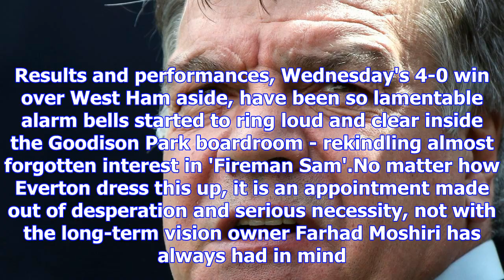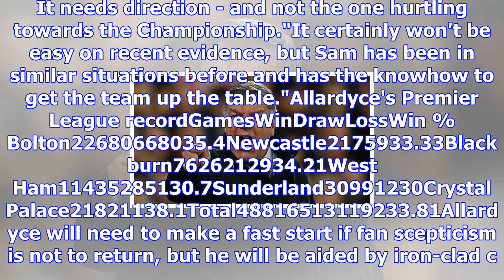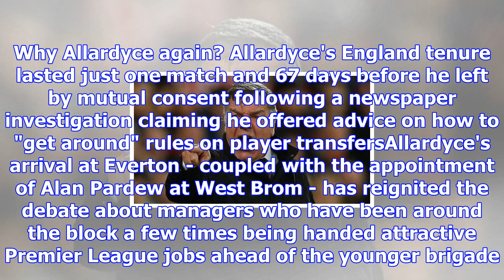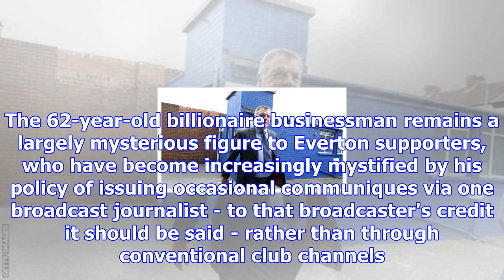Sam allardyce: why everton are turning to former england boss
Everton is Sam Allardyce's seventh managerial job in the Premier LeagueEverton's appointment of Sam ...